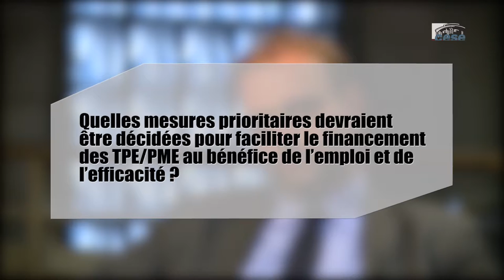Questions à Sébastien RASPILLER (Direction générale du Trésor) - TPE-PME - cese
Questions à M. Sébastien RASPILLER, Direction générale du Trésor, auditionné par la Section de l'économie et des finances du CESE dans le cadre de la saisine : "Les TPE-PME et le financement de leur développement pour l'emploi et l'efficacité".